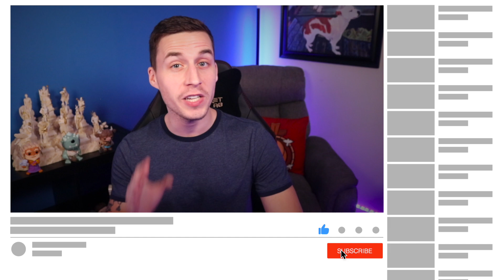The Messed Up Mythology of Aquarius | Astrology Explained - Jon Solo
Have you ever wondered what insane myths inspired the constellation for YOUR astrological sign? No...? Well, this is awkward... ಠ_ಠ

▼ Art Sources ▼
» The art in the thumbnail was provided by the great and powerful Markus Stadlober!